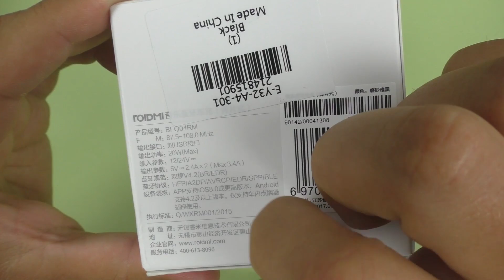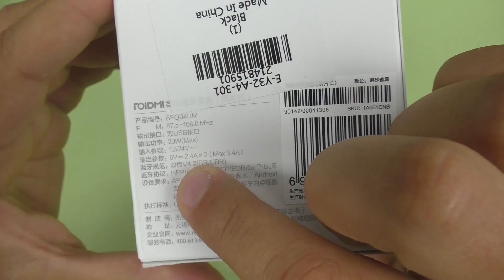Xiaomi ROIDMI 3S ► Посылка из Китая / GearBest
Наконец-то мне пришел Xiaomi ROIDMI 3S! Я с ним езжу уже неделю и очень доволен! Скоро буду снимать обзор. Если вам интересно увидеть не только обзор Xiaomi ROIDMI 3S, но и сравнение его с Xiaomi ROIDMI 2S, то пишите в комментариях!

Оригинальное название - ROIDMI 3S Dual USB Ports Bluetooth Car Charger - Real-time Monitoring / Charge for Phones / Tablets / MP3 / FM Transmitter